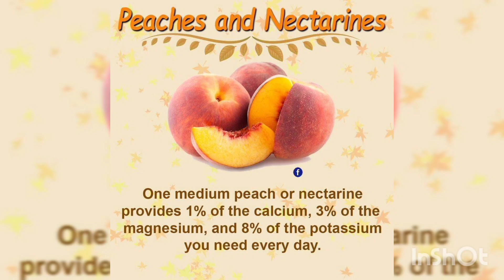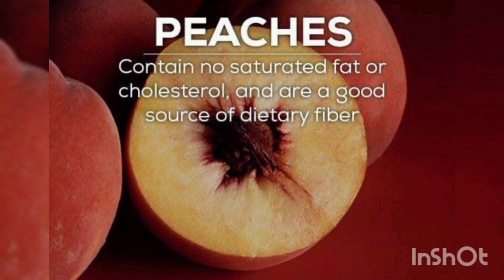Foods that resemble the body parts They are good for health..